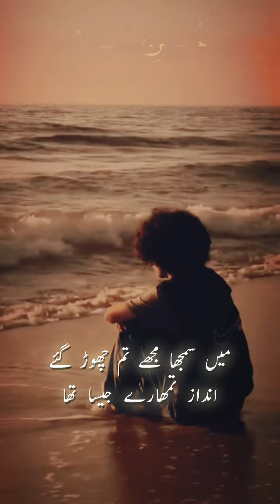Barish Ki Barasti Bondon Ne | Barish Poetry Status | Urdu Shayari WhatsApp Poetry Status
Recited/Edited By "Tabish Siddiqui"

Barish Ki Barasti Boondon Ne
Jab Dastak Di Darwaze Par
Mehsoos Hua Tum Aaye Ho
Andaaz Tumhare Jesa Tha ,

Hawa K Halke Jhonke Ki,
Jab Aahat Payee Khirki Par
Mehsoos Hua Tum Guzre Ho
Ehsaas Tumhare Jesa Tha ,

Mein Ne Girti Boondon Ko
Rokna Chaha Haathon Par
اAik Sard Sa Phir Ehsaas Howa
Wo Lums Tumhare Jesa Tha ,

Tanha Main Chali Phir Barish Me
Tab Ek Jhonke Ne Saath Diya
Main Samjhi Tum Ho Saath Mere
 Wo Saath Tumhare Jesa Tha ,

Phir Ruk Gai Wo Barish Bhi
Rahi Na Baqi Aahat Bhi
Main Samjh Mujhe Tum Chorr Gaye